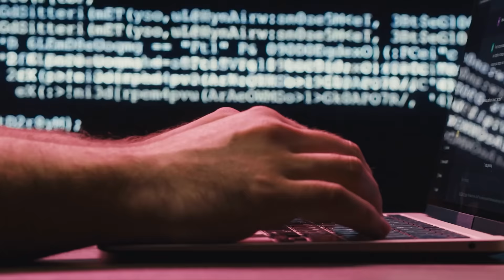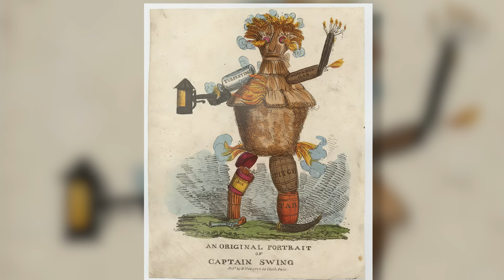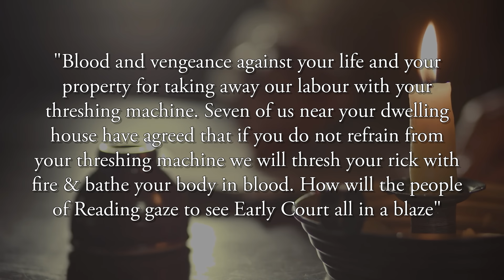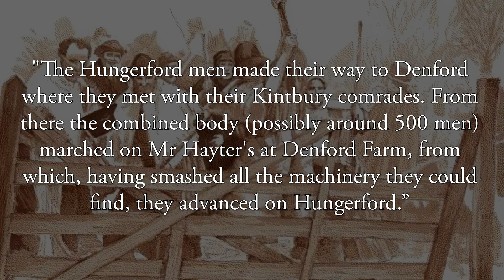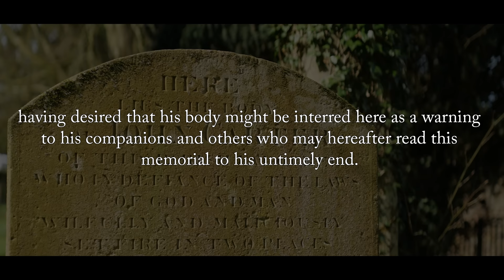This Gravestone Bears a Warning | The Story of John Carter and the Swing Riots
A.I seems to be two letters not far from peoples lips. Many contemplate the changes, both good and bad, that the new technology may bring. While it's easy to believe that this is a relatively new occurrence,  workers fighting back against new technology is a story that goes back many generations. In today's episode we explore the story of John Carter, a man who decided to make a stand but who would ultimately pay with his life.